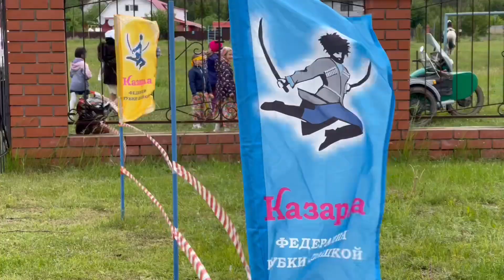Троицкие гуляния с.Черноусово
Фестиваль “Трезвые Троицкие гулянья” в Черноусово.

12 июня 2022 г. в селе Черноусово Белоярского района Свердловской области при приходе храма Святой Троицы состоялся традиционный фестиваль "Трезвые Троицкие Гулянья". Программа праздника(помимо службы) уже традиционно состояла из ярмарки, концерта, подвижных игр для детей и взрослых(в основном танцевальных), соревнований по рубке шашкой, метаний ножей.
В начале состоялось праздничное богослужение в храме Святой Троицы , затем фестиваль продолжился концертом коллективов из нашего села и гостей праздника, в том числе и ансамбль "Кадриль" из прихода храма Николая Чудотворца из Екатеринбурга. Особо хотелось бы отметить задорное ведение концерта и хороводов, игр для детей и взрослых Еленой Белоносовой из Талицы: гостей заводила, не давала заскучать. Вам , Елена и Вашему мужу Алексею, который обеспечивал работу звуковой аппаратуры, низкий поклон!
В этом году Троица совпала с Днём России, поэтому на ярмарке было не много участников(торговали в других местах), в основнм изделия творчества и продукты питания жителей села Черноусово. Как обычно метание ножей пользовались популярностью и среди детей(под конец 2-3 подростков было за уши не оттащить) и взрослых. Тут же на территории храма был проведен открытый чемпионат Свердловской области по рубке шашкой по правилам федерации "Казарла". Приехали участники и гости из Камышлова, Каменска-Уральского, Богдановича, с. Ильинского, Заречного, Екатеринбурга, Башкирии, Оренбурга, Лангепаса. Хорошо подготовленная площадка для соревнований с разными зонами рубки и подготовительная работа казаков хутора “Черноусовский” и станицы “Белоярская” Среднеуральского отдела ОВКО позволили провести достойно чемпионат.
Отдельное спасибо всем, кто обеспечивал трапезу гостей и участников: это и прихожанки храма и казак хутора “Черноусовский” Михаил Мазуров, гости отмечали, что всё было приготовлено вкусно и в достаточном количестве.
Мы рады, что праздник у нас получился и большое спасибо за это инициативной группе прихожан храма с казаками во главе с настоятелем храма Святой Троицы – иереем Алексеем Лебедевым.
Всех приглашаем на наш праздник на следующий год !

Текст подготовил - Павел Волков, председатель общества трезвости храма Святой Троицы села Черноусово, казак хутора Черноусовский.
Видео - Евгений Кочетков